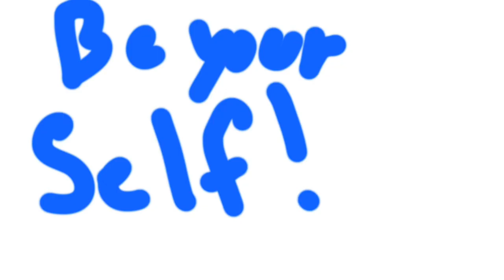Copy Cat meme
I know this is a really old meme but. whatever :3

Youtubers:
Theodd1sout
Jaidenanimation
Rosanna Pansino
Aphmau
Wolfychu
Stacyplays
Sweetotoons

Sorry i hated to do this but for some of them i needed to trace the characters ( Such as Wolfychu) because it was do difficult for me to draw by hand, i mean no disrespect for the illustrators and i am only trying to make it recognizable. :D